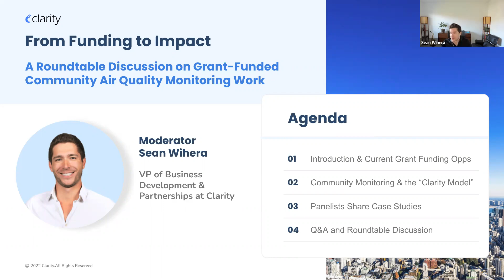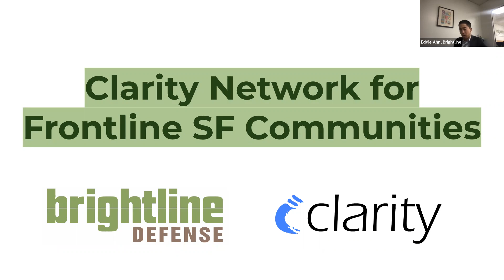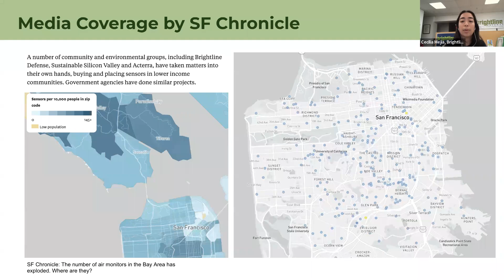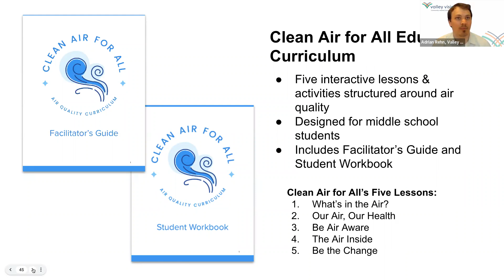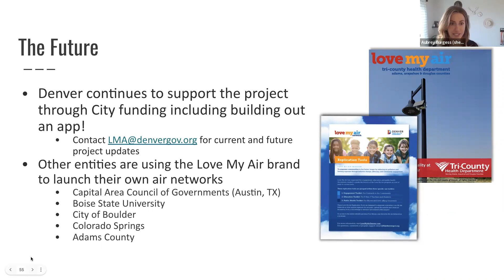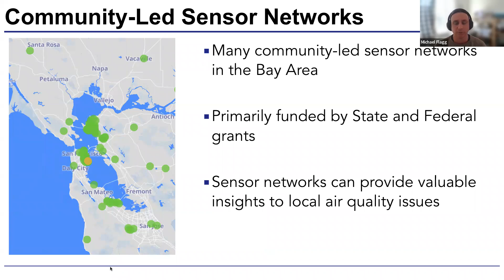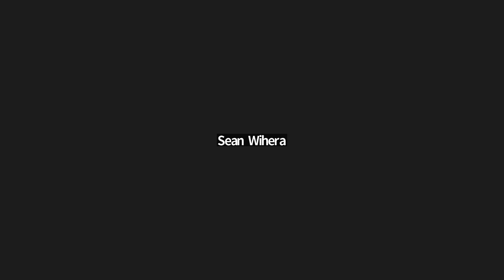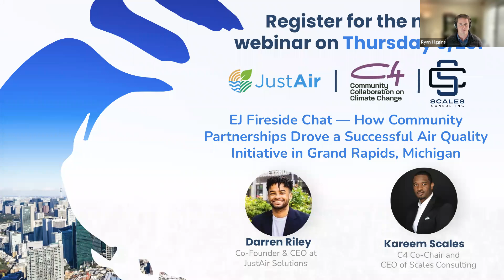From Funding to Impact: A Roundtable Discussion on Grant-Funded Community Air Quality Monitoring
Join us for a dynamic roundtable discussion on the opportunities and challenges of grant-funded air quality work.

Our panel of experts will share their insights and experiences on how to successfully navigate the grant application process, and how to leverage air quality measurement to drive impact.

Take advantage of this opportunity to learn how to increase your chances of securing funding for — and driving impact with — your air quality monitoring work.